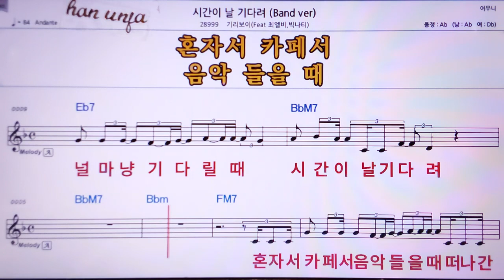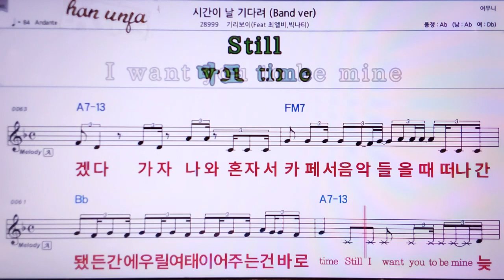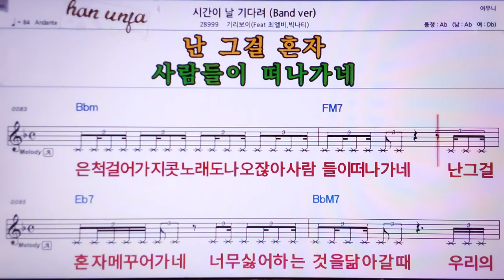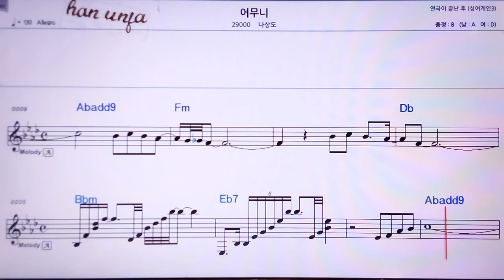💖시간이 날 기다려/빅나티*기리보이 외 👍MR,노래방, 악보, 코드,Karaoke With Sheet Music